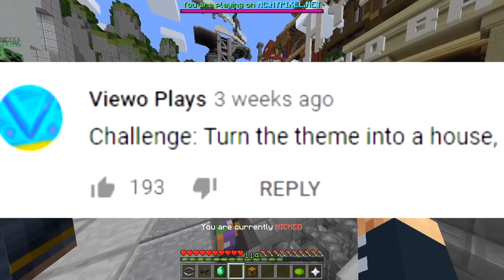ONLY HOUSES CHALLENGE (Minecraft Build Battle)